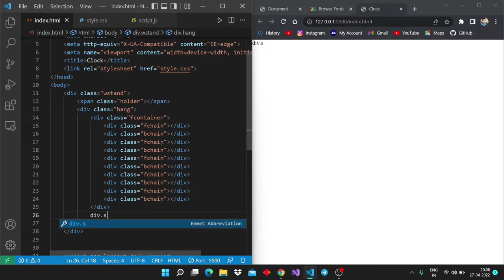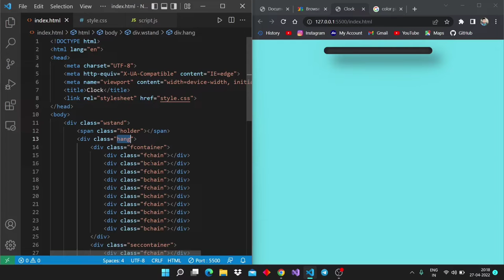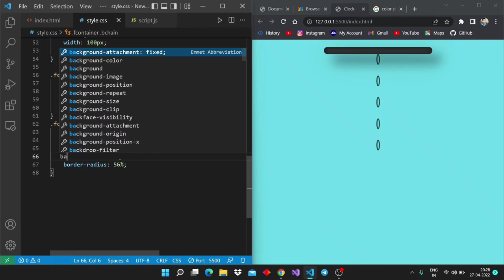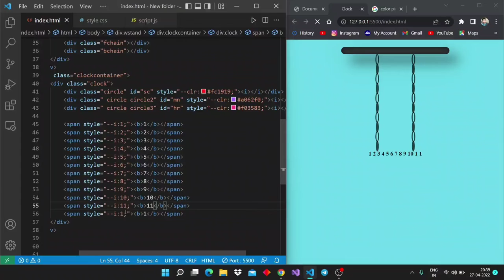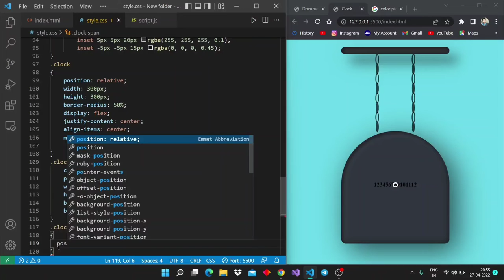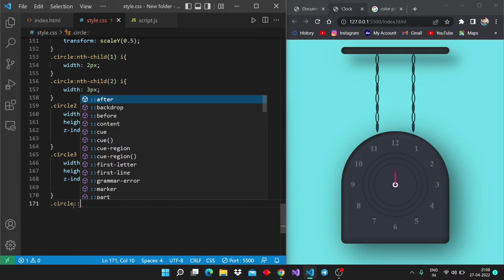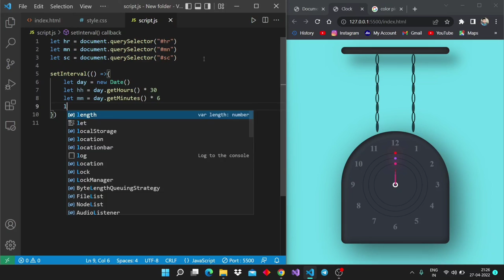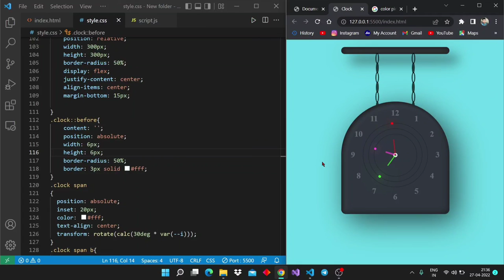Working Analog Clock using HTML CSS & JAVASCRIPT